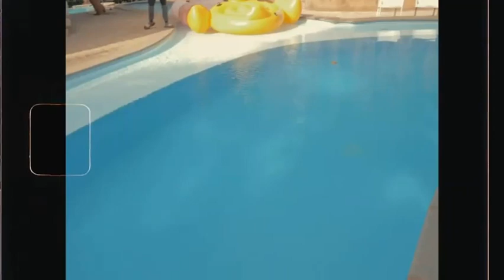The Fast Young Rising Artists In The Gambia | Imani & Amazing Kiddoa